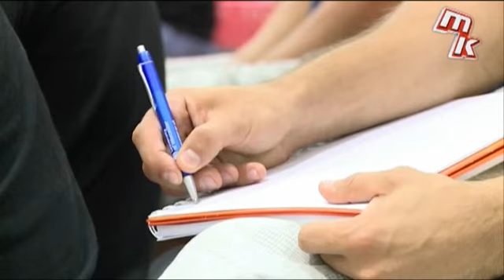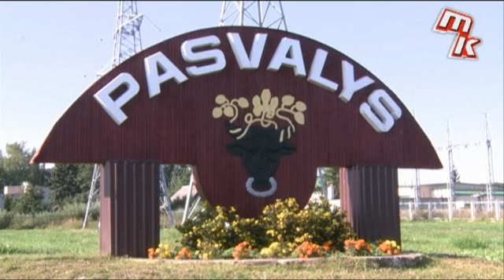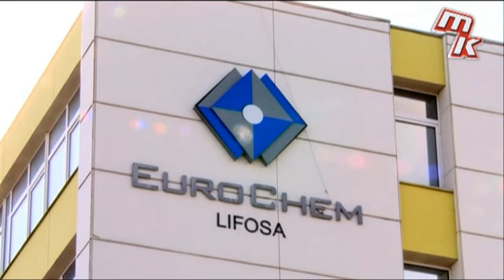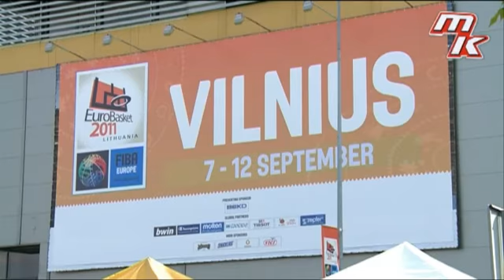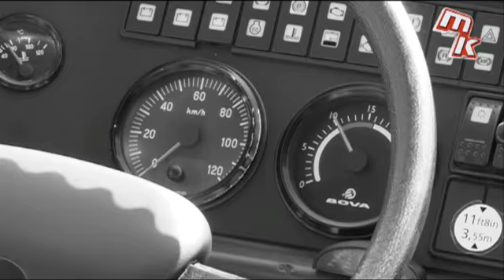"Mūsų krepšinis", 10 laida (2 dalis)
Lietuvos krepšinio federacijos laidos "Mūsų krepšinis" antrojoje dalyje sužinosite, kur kasmet renkasi Lietuvos krepšinio treneriai, kokie miestai statosi naujas krešinio arenas ir susipažinsite su Lietuvos vyrų krepšinio rinktinės vairuotoju.